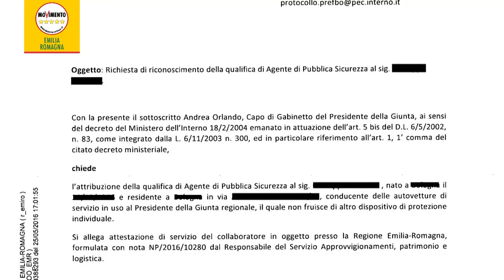La fine del mito del presidente in Seat